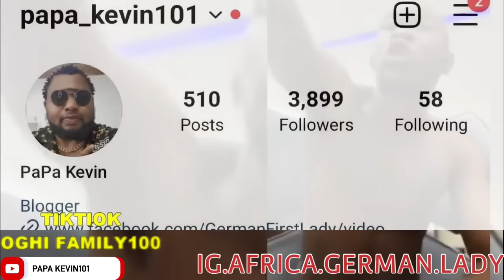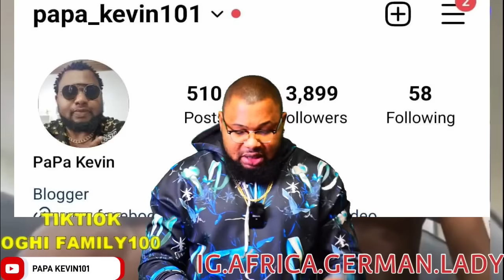SHOCKING..D WORST HAS HAPPENED FELA SON SEUN KUTI ATTACKED PETER OBI & OBIDIENT IN BROADDAY-LIGHT